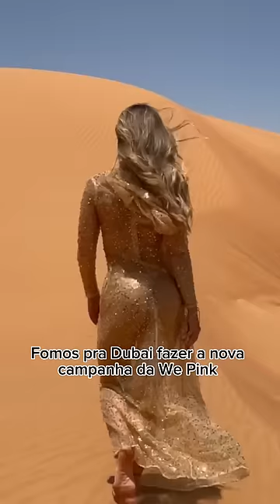E o dia que a Virginia perdeu o chinelo no meio do deserto 😂 Zé felipe salvando a pátria 😅